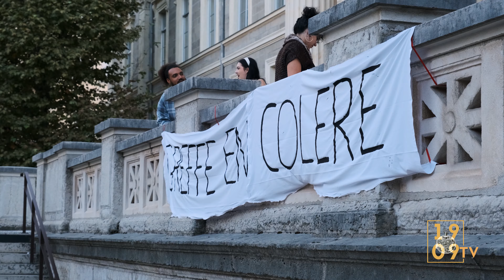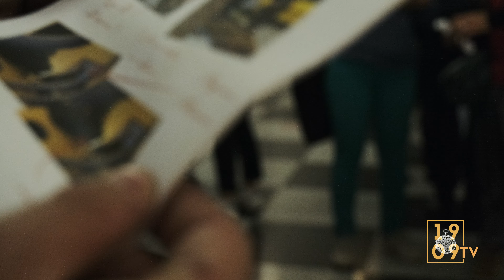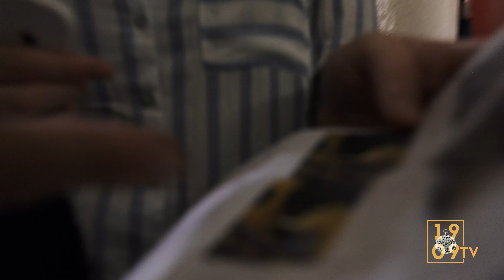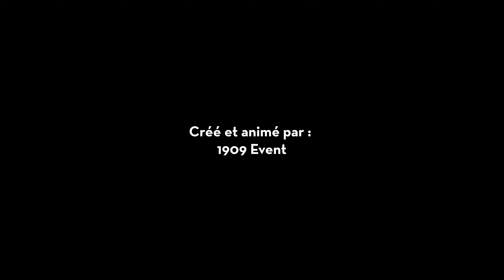SUIVEZ UNE ENQUETE IMMERSIVE GEANTE dans le Tribunal de Saint-Etienne !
On a organisé une enquête immersive géante dans un Palais de Justice ! Oui ! Rien que ça !

C'était mercredi 4 octobre, avec 650 joueurs, les meilleurs des partenaires : Faculté de droit - Saint Etienne, Barreau de Saint-Etienne, Tribunal de Saint-Etienne.

Après quelques mois de travail, des dizaines de costumes, environ 50 personnes à l'organisation, nous sommes fiers de dire : on l'a fait !
Une enquête à mener, un procès à suivre dans un lieu qui n'a pas pour destination le spectacle et le jeu. Un bon moyen de faire découvrir les métiers du droit..

Un immense merci à ceux qui ont participé à ce projet de dingue :
Bien entendu tous les bénévoles professionnels du Droit : Monsieur le Doyen de la Faculté de Droit, Monsieur le Procureur, Monsieur de Président du Tribunal, Monsieur le Bâtonnier & Monsieur le Bâtonnier élu accompagné d'avocats, de greffiers, de magistrats... étaient comédiens ce jour là. Et... on peut vous le dire : ils ont beaucoup de talent !

Merci également aux incroyables professionnels et amis qui ont rejoint cette folle aventure avec nous.
@43 media qui a filmé et retransmis en direct le Procès (et c'était pas facile facile !) ainsi que la mise en ambiance des scénographies.

Et merci à :
Ma.Photographie (Anthony Milanà pour les photos (et son humour !)
Théo Inocencio pour la réalisation de cette vidéo !

Agence 1909 Event (créée par 1909 Escape Game)
Saint-Etienne